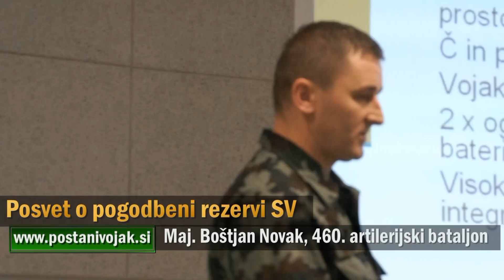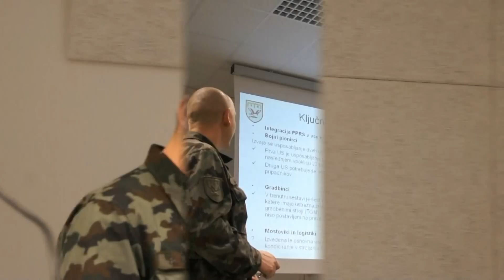Posvet o pogodbeni rezervi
Vprašanja in dileme o vlogi in obsegu pogodbene rezerve v novi strukturi Slovenske vojske so gotovo teme, ki zanimajo tudi pripadnike pogodbene rezervne sestave in seveda predstavljajo izziv tudi za načrtovalce razvoja slovenskega obrambnega sistema v prihodnje.